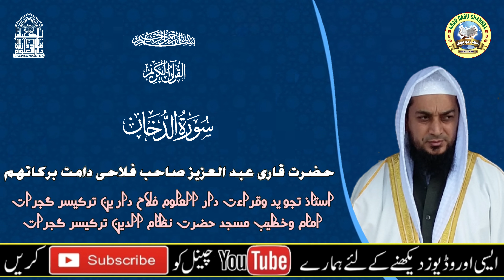《سورۃ الدخان》حضرت قاری عبد العزیز صاحب فلاحی استاذ تجوید وقراءت دار العلوم فلاح دارین ترکیسر گجرات